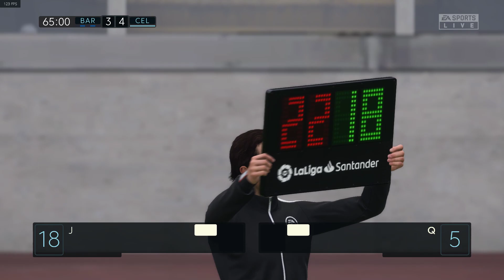FIFA 23 - Barcelona vs Celta de Vigo - La Liga | PC Gameplay 1080p60fps]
EA SPORTS™ FIFA 23 brings The World’s Game to the pitch, with HyperMotion2 Technology that delivers even more gameplay realism, both the men’s and women’s FIFA World Cup™ coming to the game as post-launch updates, the addition of women’s club teams, cross-play features*, and more. Experience unrivaled authenticity with over 19,000 players, 700+ teams, 100 stadiums, and over 30 leagues in FIFA 23.

Comparte tu opinion y comentarios en la sección de abajo!

PC Specs
Monitor 1: Asus TUF Gaming VG279QM 27" HDR 1080p IPS LED FHD G-SYNC 240Hz 1ms
Monitor 2: Asus TUF Gaming VG249Q 23.8" IPS LED FHD Freesync 144Hz 1ms
Brand: iBUYPOWER
Case: Slate4 MR
Motherboard: MSI B460M PRO-VDH WIFI
Processor: Intel B460 i7-10700F
GPU: NVIDIA GeForce RTX 2070 Super 8GB
RAM: Corsair Vengeance RGB PRO SL 32GB Memory (2PK x 16GB) 3200 MHz
Storage: 500GB - ADATA Ultimate SATA 6 Gb/s 2.5" SSD
                2TB - Samsung 870 QVO SATA 6 Gb/s 2.5" SSD
                1TB - Seagate BARRACUDA 3.5" HDD 6 Gb/s 5400 RPM
                4TB - Seagate BARRACUDA 3.5" HDD 6 Gb/s 5400 RPM
Keyboard: Razer - BlackWidow Elite Wired Gaming Mechanical Keyboard with RGB Chroma
Mouse: Razer - Basilisk V2 Wired Optical Gaming Mouse
Headset: Astro Gaming - A40 TR Wired Stereo Gaming Headset